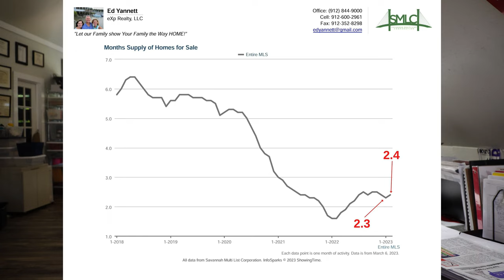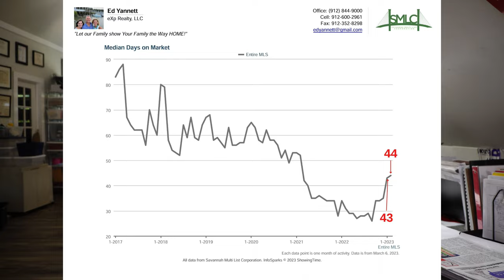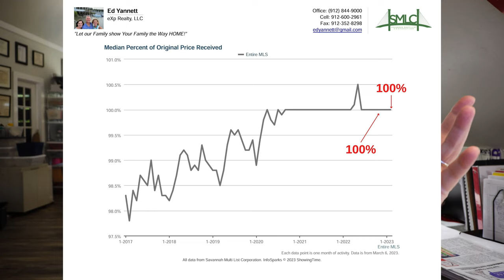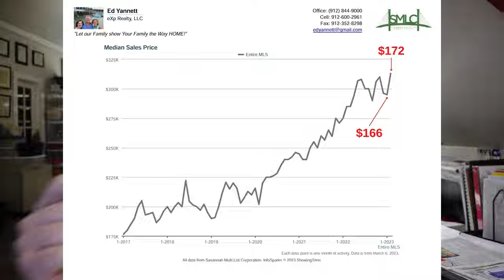Savannah GA Real Estate: February 2023 Market Update & Trends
Monthly Market Real Estate Update February - 2023, Savannah, GA.
Savannah Real Estate Market Review: Monthly Update

Get the latest update on the Savannah real estate market with our monthly review. In this video, we provide a comprehensive overview of the current state of the market, including key trends, statistics, and insights.
Our expert real estate analyst takes a deep dive into the Savannah real estate market, providing valuable insights on current trends, market conditions, and the overall state of the industry. We cover important topics such as median home prices, inventory levels, and more, giving you the information you need to make informed decisions about buying or selling in the Savannah area.